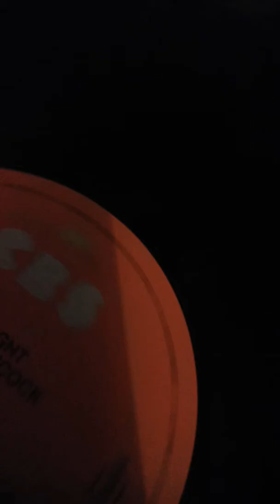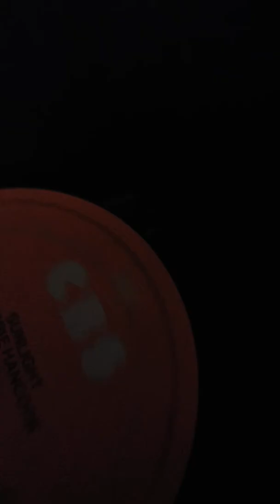Herbie Hancock - Sunlight - 12inch vinyl records